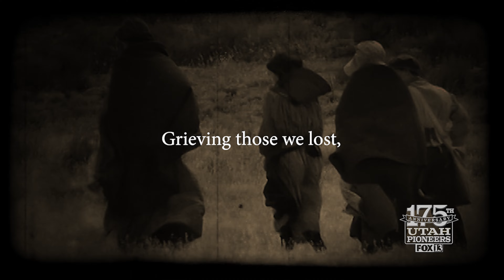175th Pioneer Day Promo